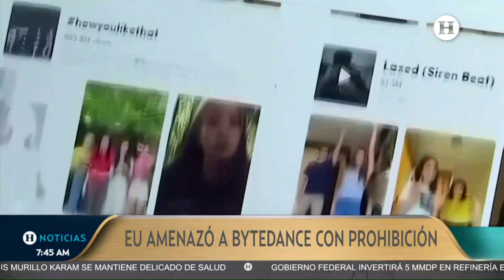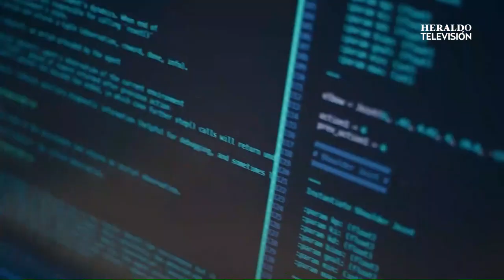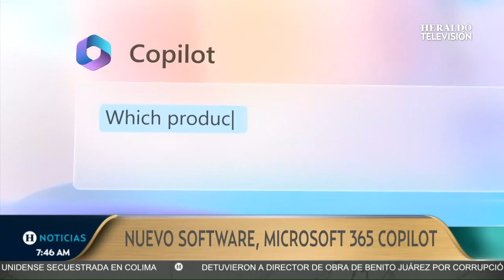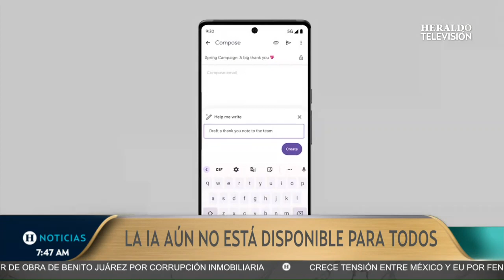Estados Unidos busca comprar TikTok, quiere evitar que la app entregue datos de usuarios a China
TikTok confirmó que el gobierno estadounidense recomendó a la aplicación separarse de su propietario, el grupo chino ByteDance, para no ser vetada en Estados Unidos, mientras aumenta la presión contra la popular plataforma.

"Si el objetivo es el de proteger la seguridad nacional, hacer llamados a la prohibición o a la enajenación es innecesario, pues ninguna de las opciones resuelve los problemas de la industria del acceso y la transferencia de datos.